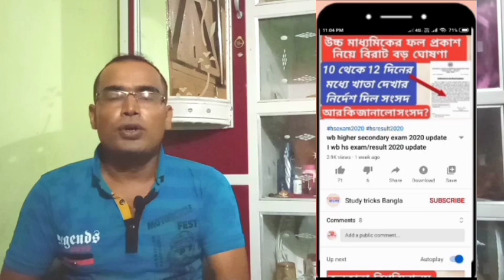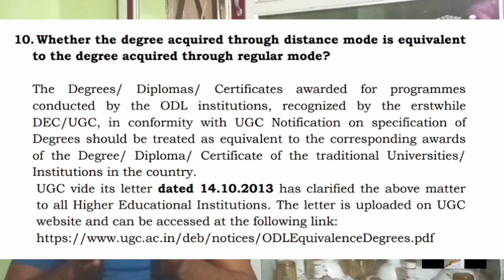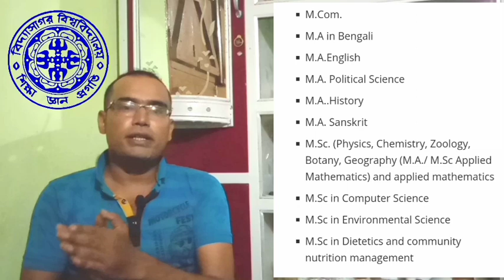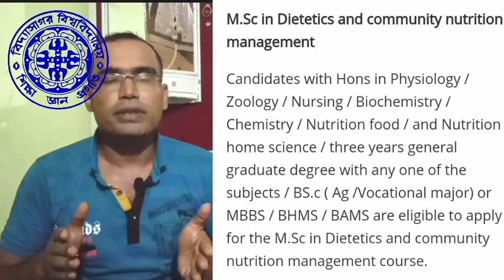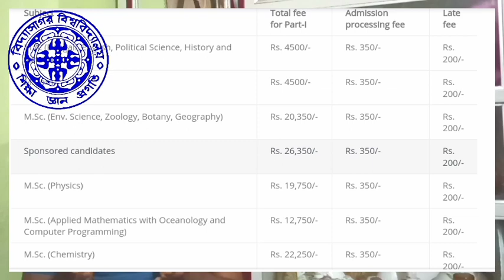Distance pg admission 2020 in west bengal universities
2. list of rabindra Bharati university distance study centre

3. list of Kalyani university distance study centre

4. list of Burdwan university distance study centre

5.North Bengal university distance study centre : university campus

6. west bengal state university distance study centre : university campus

list of distance universities in west bengal
distance education universities in west bengal
rabindra Bharati university distance pg courses
rbu distance PG courses
rbu distance ma admission 2020

distance pg admission 2020
distance education distance admission 2020
distance education university
burdwan university exam news
kalyani university pg admission 2020 burdwan university pg admission 2020 rabindra bharati university distance education exam

burdwan university distance b.ed admission 2020
burdwan university distance education result
burdwan university distance education previous year question paper
burdwan university distance education ma in philosophy

kalyani university distance education
kalyani university distance education admission 2020
kalyani university distance m.sc admission 2020
Kalyani university distance pg courses
kalyani university distance education m.a. admission 2020
kalyani university distance education in zoology

vidyasagar university distance education
vidyasagar university distance education admission 2020
vidyasagar university distance pg admission 2020
vidyasagar university distance msc admission 2020
vidyasagar university distance ma admission 2019

North Bengal university distance PG admission 2020

west bengal state university distance PG courses